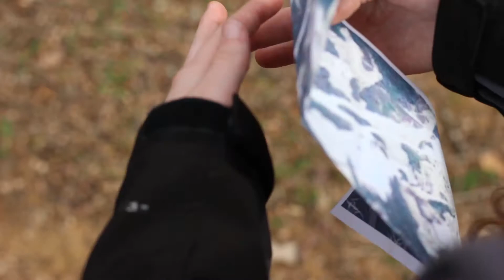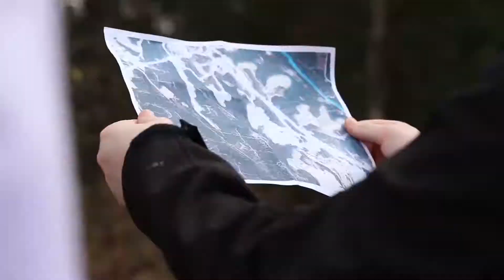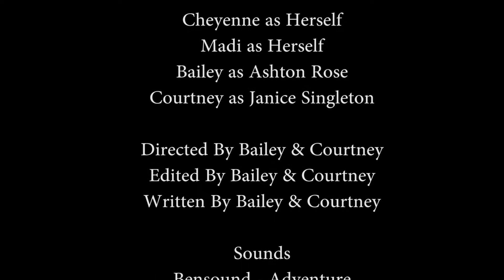What Could've Been ( Student Short Film)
Two teens find themselves on a chase to defuse a bomb in order .
to save the world.  Will they make it?